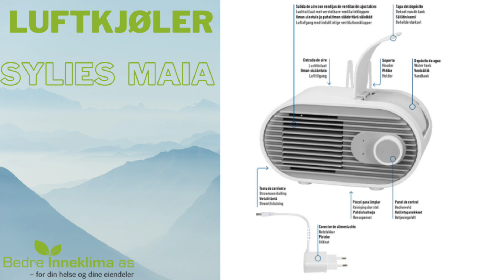Kjøl ned luften med Luftkjøler Stylies Maia. Liten luftkjøler for kontor, soverom, arbeidsplass stue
Nyhet 2021 - Luftkjøler Stylies Maja

Dette er en liten luftkjøler som gir god lokal effekt. Den reduserer temperaturen der du sitter og jobber, om det er på kontoret, hjemmekontoret, mens du sitter i sofaen og ser film eller surfer på sisiale medier. Apropos det, så har den også et stativ for telefon. Nå er det bare å hilse varmen velkommen, og la Maia kjøle deg ned der du er.

Egnet for romstørrelse på opptil 25 m²
Temperaturreduksjon opp til 4 °C
Ultrasonisk tåke
Kjøretid opptil 5 timer
Tre hastighetsnivåer
Ideell for kontor, stue, kjøkken og soverom
Smarttelefon og bildeholder

Strømforbruk: 13,5 W.
Dimensjoner (L x B x H): 242x 165 x 134 mm
Vekt: 0,95 kg
Farge: Hvit